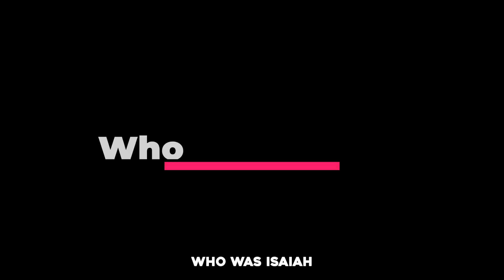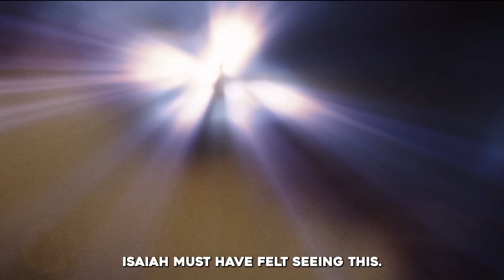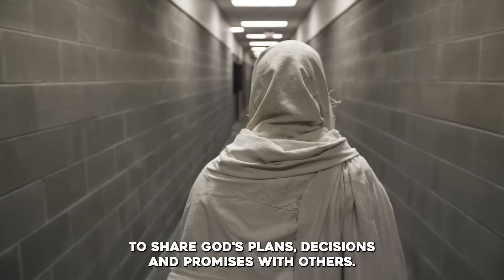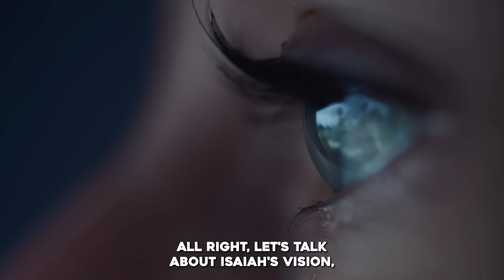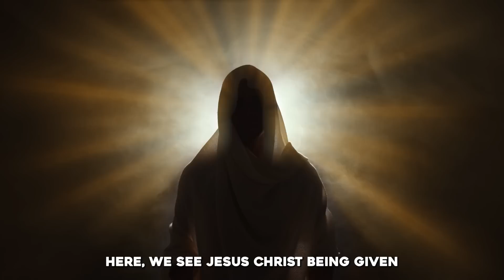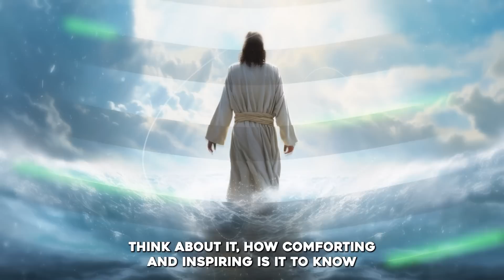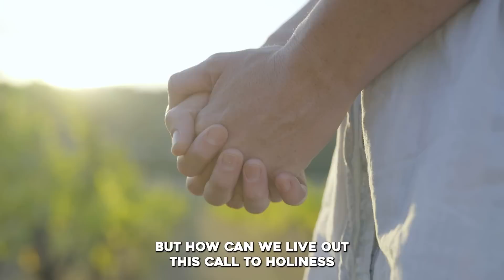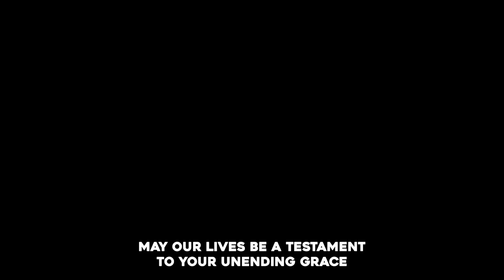Prophet Isaiah Sees The Throne Of Heaven (Biblical Stories Explained)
►Animation: Tina Davidson
►Writer: David Kolawole
►Sound Design: Coker Esther

🎬Clips Channel🎬

Title: Prophet Isaiah Sees The Throne Of Heaven (Biblical Stories Explained)
Details About The Throne Of God Many Don't Know